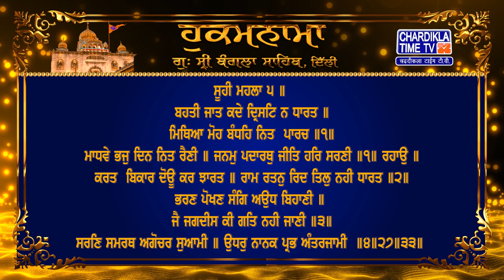Hukamnama | Gurudwara Sri Bangla Sahib | Bangla Sahib Gurudwara Delhi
Hukamnama | Gurudwara Sri Bangla Sahib today | 26 MAY 2023